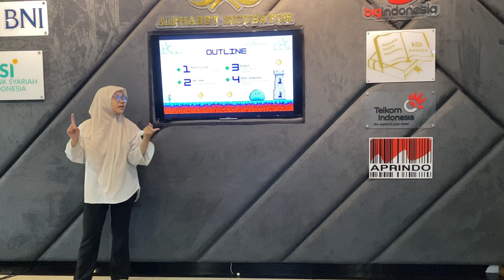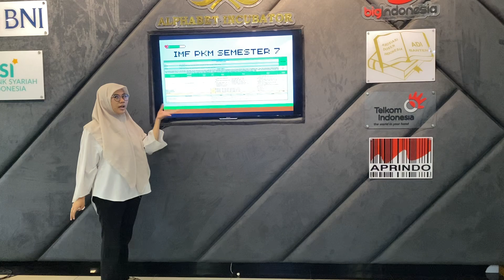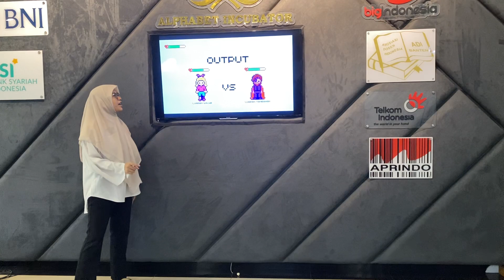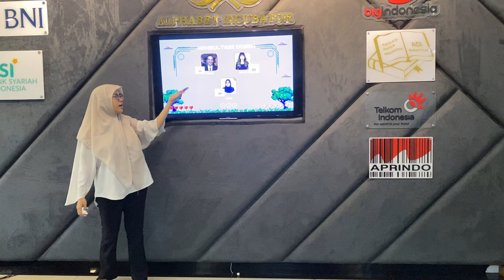FSA Semester Genap 23/24 - Dwi